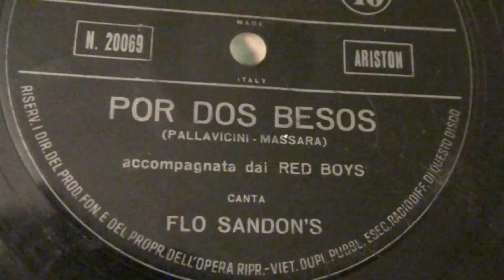Flo Sandon's Por Dos Besos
la grande cantante FLO SANDON'S  moglie del grande cantante NATALINO OTTO nella sua grande interpretazione di "POR DOS BESOS", un 45 giri incluso nella rivista musicale "il musichiere",accompagnata dall'ottima musica dei "RED BOYS".